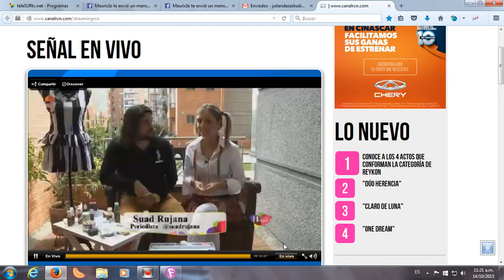TUTORIAL DE MAQUILLAJE FX LÁPIZ ATRAVESANDO LA NARIZ